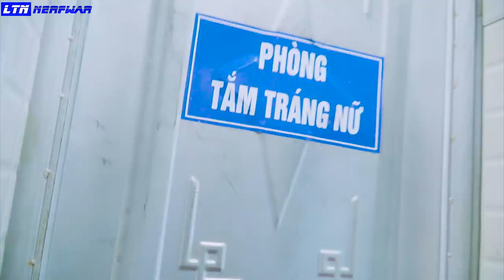TOP 5 BEAUTYFUL BODY GIRL PRANK BATTLE NERF DR Abel Nerf Guns Squad FUNNIEST WRONG LIPS GIRL PRANK